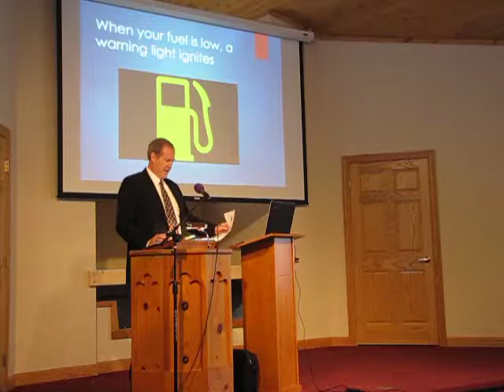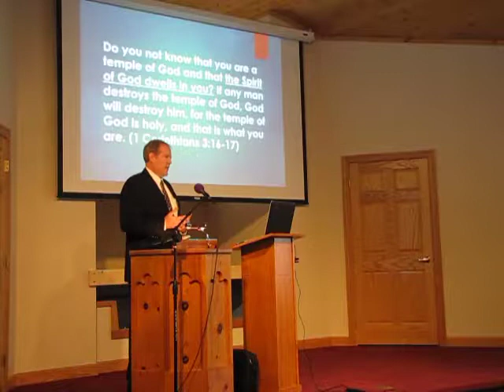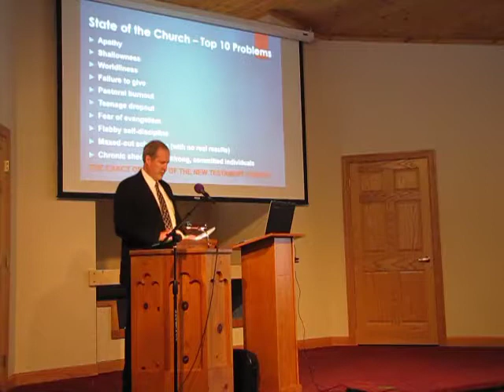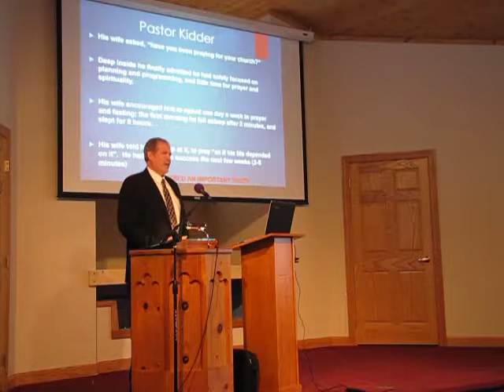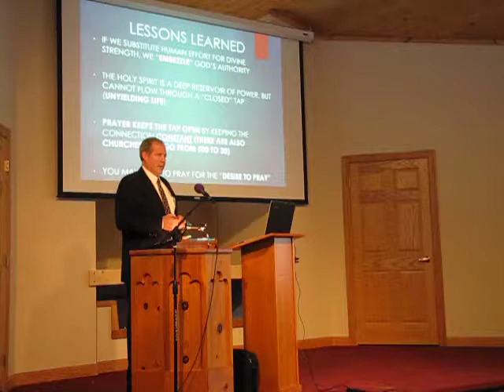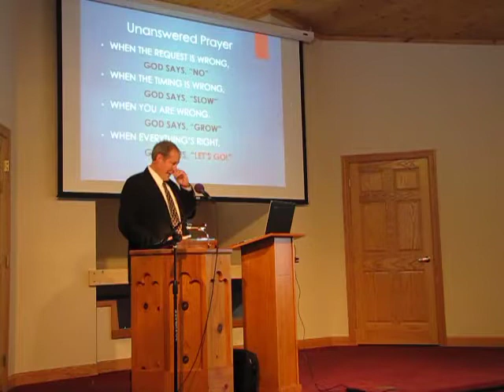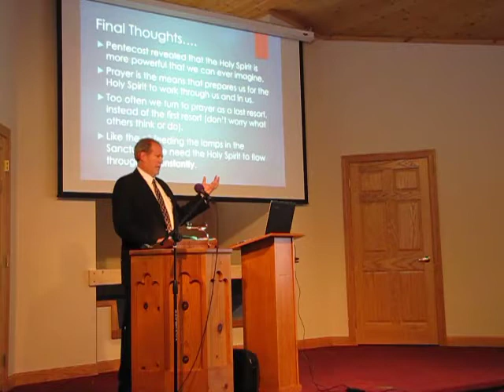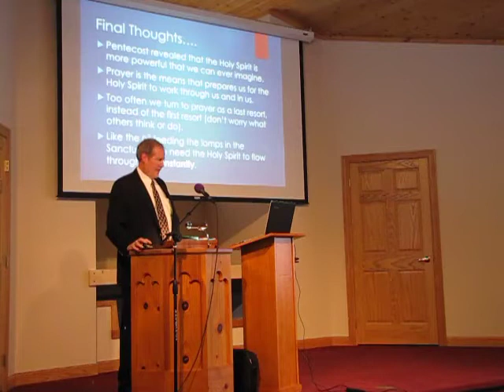John Nicholson Sermon "Running on Empty"